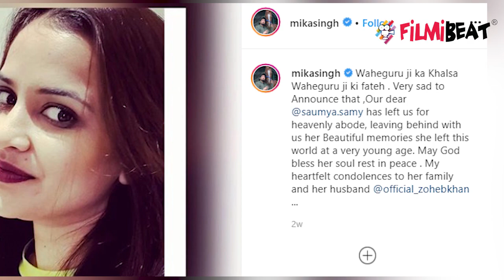Mika Singh क्यों manager Soumya Khan के पार्थिव शरीर को लेकर गए पंजाब | FilmiBeat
Singer Mika Singh’s manager, Soumya Zoheb Khan, was found dead at his studio in Andheri on February 3. The 30-year-old manager had been going through depression and overdosed on sleeping pills.